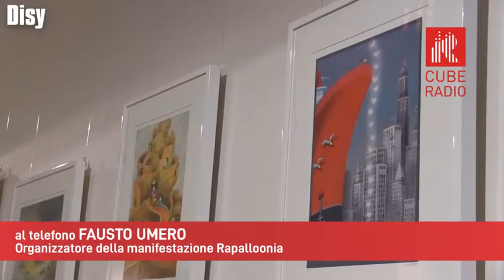Il ricordo di Guillermo Mordillo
Fausto Umero, organizzatore della manifestazione Rapalloonia, celebra il ricordo del maetro Guillermo Mordillo,scomparso recentemente privando  il mondo del fumetto di un grande personaggio la cui memoria vivrà grazie ai suoi splendidi lavori

Avamposto 31 - Il quotidiano sul fumetto e sulla cultura pop a cura di Andrea Artusi